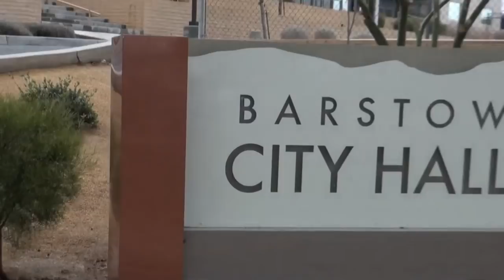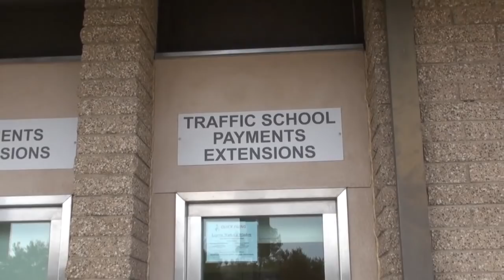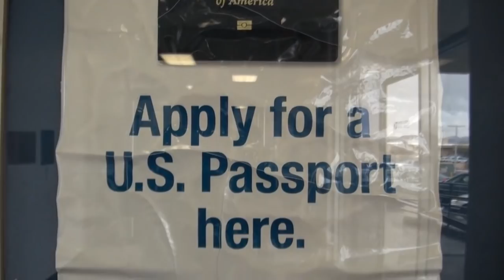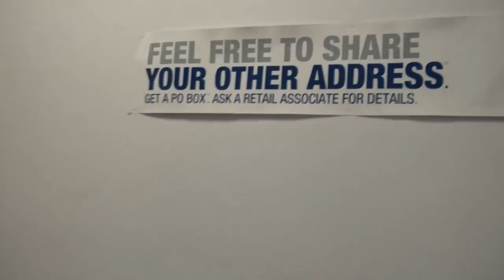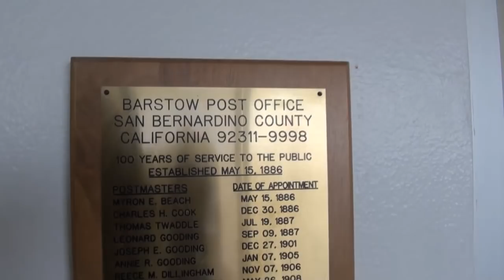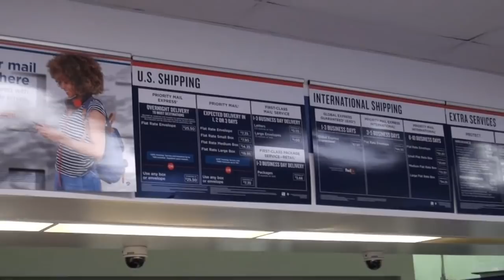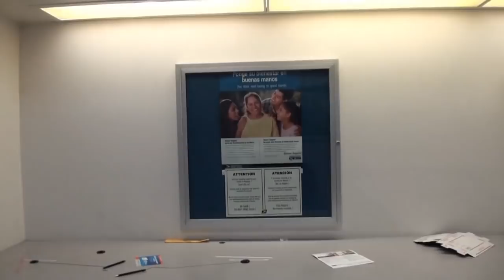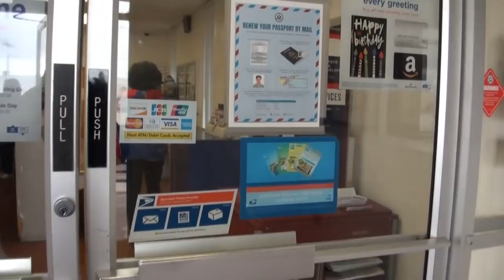ILL HAVE THE POLICE ESCORT YOU OUT/W.HIGH DESERT COMMUNITY WATCH/BARSTOW COURT &amp; POST OFFICE